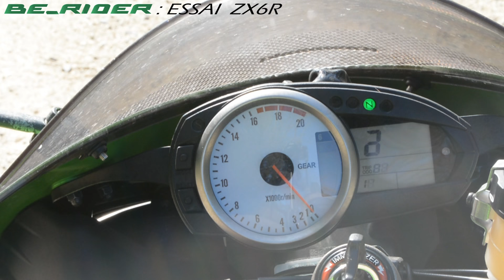MotoVlog N°40 / Essai : ZX6R 2008 - La petite verte \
On se retrouve pour un nouvel essai, et pas des moindres, avec la Kawasaki ZX6R ! une supersport sur route avec un moteur flambant et une plastique très racing.

Continuez à me suivre sur Facebook et aussi sur Instagram !
Mon équipement :
Casque : Shark RACE R PRO BLANK
Veste : Béring Kingstone
Gant : Béring VX1
Pantalon : Furygan DH
Bottes : SIDI
Caméra : GoPro Hero+ et Hero2